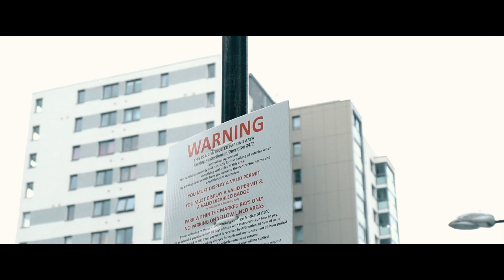Skizz - Shots [Music Video] | GRM Daily